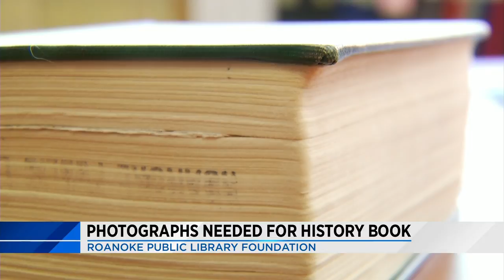Roanoke libraries need your photos for a history book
The Roanoke Public Library Foundation is pairing with a local historian for his new book covering the history of Roanoke.